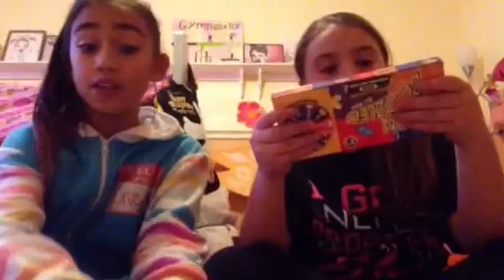Gracie and Danielle's get BeanBoozled!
Cousins do the Jelly Belly Bean Boozled Challenge